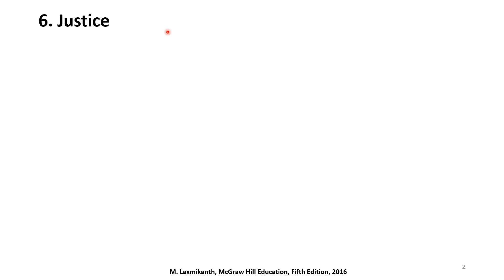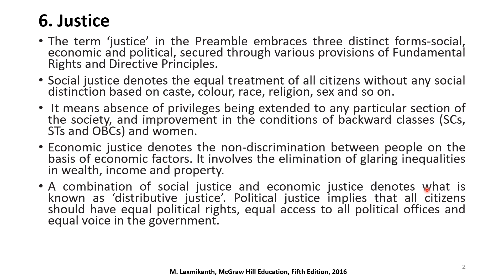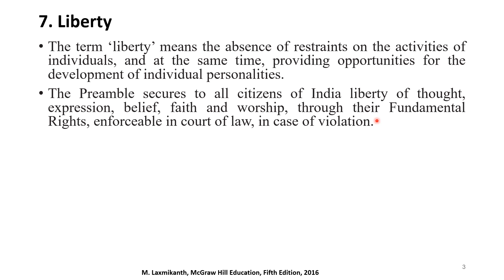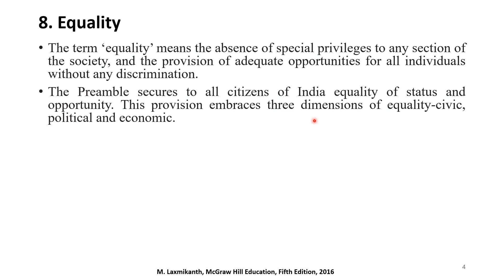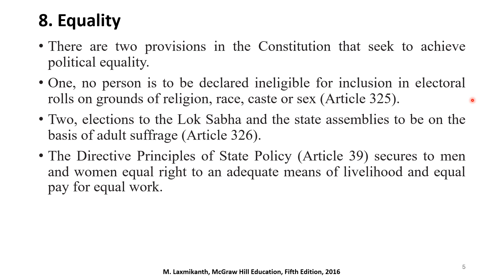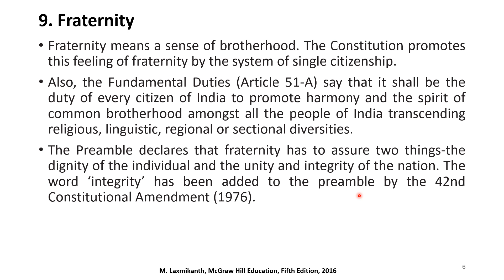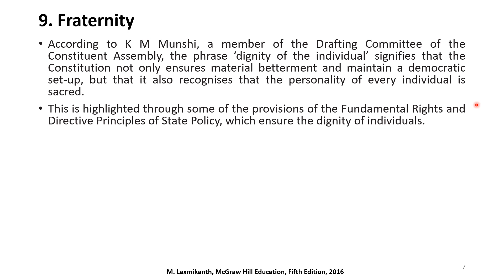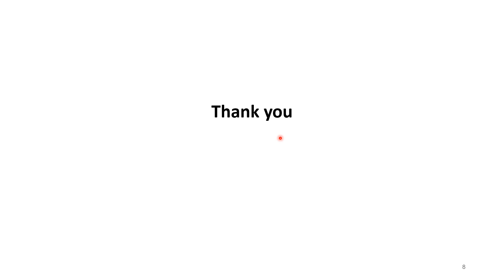L25 | Indian Polity by M. Laxmikanth, Chapter 3, Preamble of the constitution (Part 1), IAS, PCS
L25 | Indian Polity by M. Laxmikanth, Chapter 3, Preamble of the constitution (Part 1) for UPSC, SPSC, SSC CGL, GS Paper 2 Mains